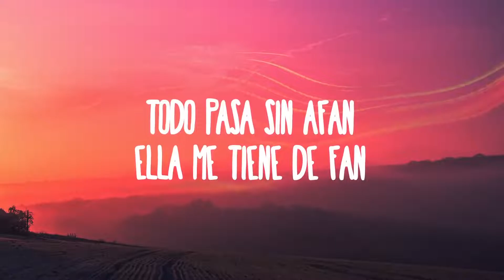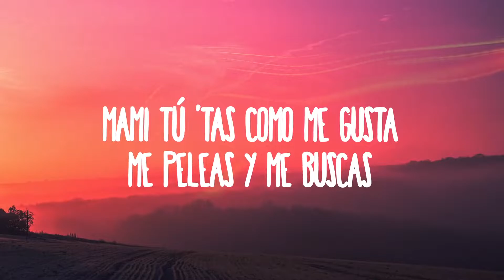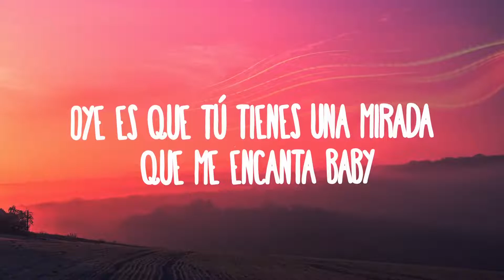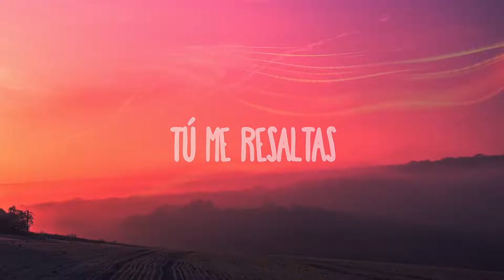Boza - Hecha Pa' Mi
(Letra/Lyrics):
Tienes una mirada que me encanta, baby
y un cuerpecito que mi mente envuelve,
estás hecha pa’ mi, tú me resaltas,
tú me dejas enrolar entre tus nalgas.

Mami, tú me encantas, baby
estas hecha pa’ mi, tú me resaltas.

No tiene amigas, tiene puras conocidas
ella es callaita y no le gusta gastar saliva,
tiene una manera diferente de ver la vida
lo que a ella no le conviene le da paso y lo esquiva.

Tiene su propio refrán: cosas vienen cosas van,
todo pasa sin afán, ella me tiene de fan,
vivir feliz es su plan, entrega lo que le dan
buena y mala yin yang anda sola y sin clan.

Tú vibras diferentes a las demás,
amo cuando te vienes, odio cuando te vas.
Hacemos el amor y nos vamos de la faz
y en un mundo de guerra solo tu me das paz.

Ay, es que tú tienes una mirada que me encanta, baby

Mami, tú ‘tas como me gustas, me peleas y me buscas
te vestí Cartier de arriba a abajo pa’ que luzcas,
la posición que tú tienes no la tendrá otra nunca.
Qué pesar mi ex.

Si solamente somos tú y yo, tú y yo, tú y yo, tú y yo
tú y yo, tú y yo lo que podemos hacer.
De los temores de la vida no se vive
y yo no tengo miedo de vivir algo contigo,
procuro darte lo que pidas
siempre y cuando que quieras conmigo.

Si no es amor entonces que sea sexo,
soy el ratón que comeré tu queso,
en tu casa estaré como un preso
condenado y sin proceso.
Dicen que soy bandido y soy muy teso
pero contigo se me olvida eso,
soy otro cuando me llenas de besos,
 lo malo es que me encantas con exceso.